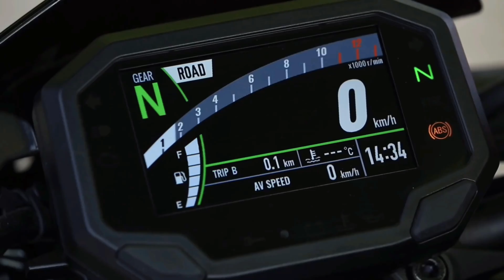RUTA DIARIA 13-10-2021. KAWASAKI Z900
Mi ruta diaria.

Si quieres conocer y saber más sobre Universo Pepper en moto: te recomiendo que visites su canal multitemático Universo Pepper. Un canal que seguro te gustará.